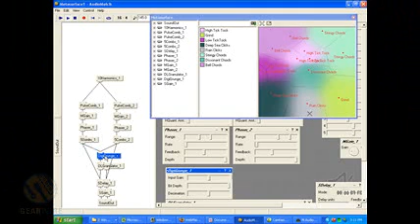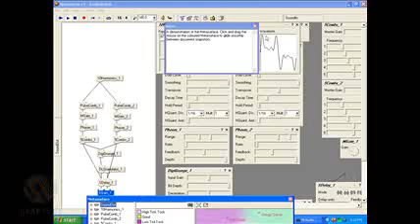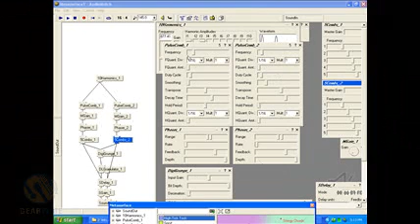Audiomulch - The Metasurface Tutorial Screencast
Kind of hidden away from the main areas of the program is the Metasurface, an experimental graphical virtual control surface that comes with Audiomulch.  enabling an almost tactile transitional capacity to the program.  Underneath the Metasurface is an Audiomulch document that has been snapshot eight times and each state is a destination on the Metasurface.  It's cool - check out the Gearwire screencast tutorial video.